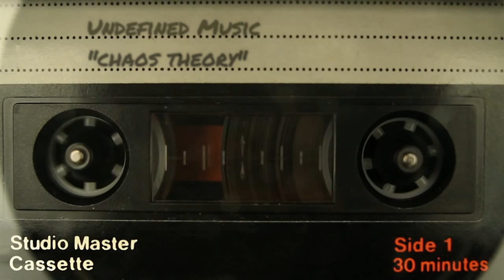Undefined Music - Chaos Theory (audio only)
Chaos Theory by Undefined Music.
Currently only available as a single, not on any album.